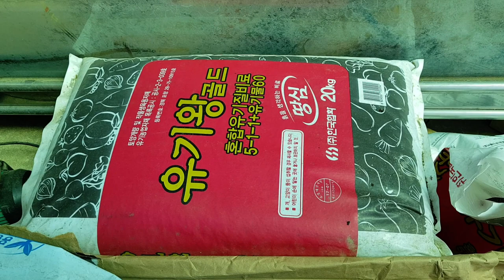4월에 농사를 하는 이유, 유기농 초봄 농사 하는 법, 귀촌 해버린 이리TV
4월에 농사를 하는 이유, 농사 하는 법, 귀촌 해버린 이리TV